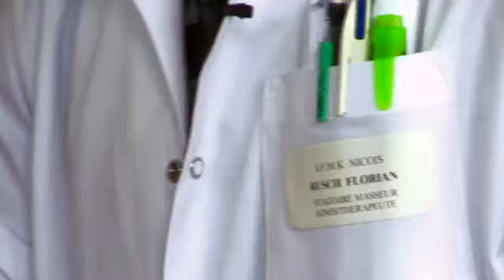▶ L'Institut de Formation en Masso Kinésithérapie IFMK) Niçois YouTube